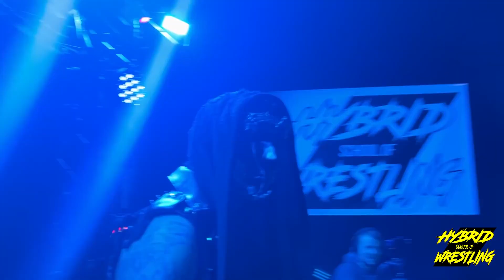Ryloh King vs Alexander Crowley | Hybrid Experience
Ryloh King vs Alexander Crowley
7114 Eckhert Rd suite B